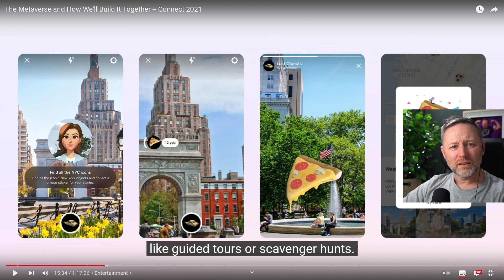Hate this world!